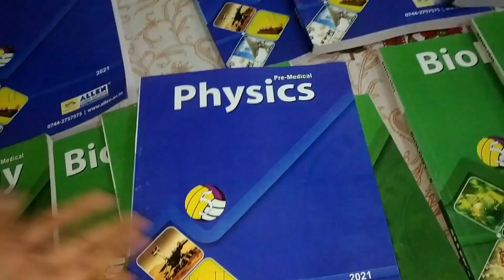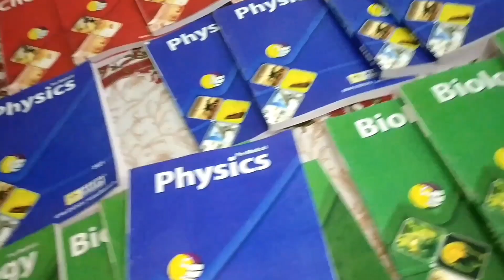ALLEN BOOK REVIEW FULL🔥💞kota allen module set 2022 edition🤞audio is not too good.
sry this is book is currently out of stock on flipkart.. wait for fews day for coming it I'n stock.